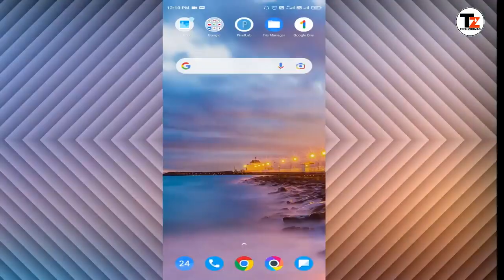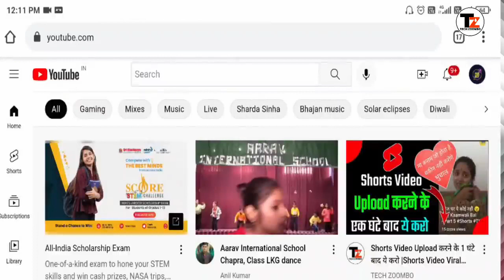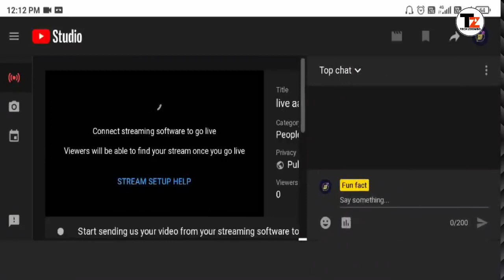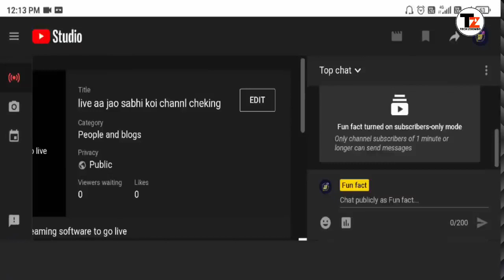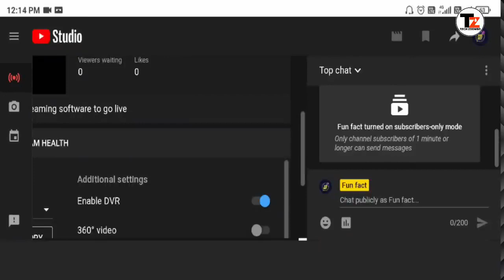Install 1k Subscribers free|Subscribers Kaise Badhaye |YouTube Par Kaise YouTube free subscribe